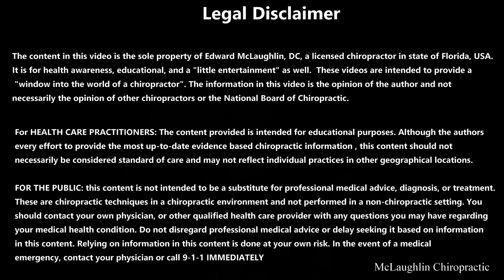Small Gymnast Has Something Behind Scapula 😳☹️ She's Strong & VERY *CRUNCHY*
This patient has struggled for years with pain in the scapula and upper thoracic region. The neck, posture, and years of gymnastics were all contributing to the pain. Adjustments, massage, and posture stretching were all used to bring relief and help start the correction process.